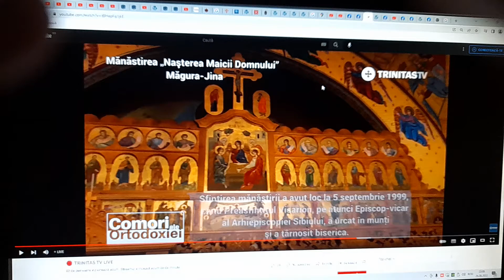Trinitas TV Catedrala Patriarhală Hristos a Înviat Ident 2009